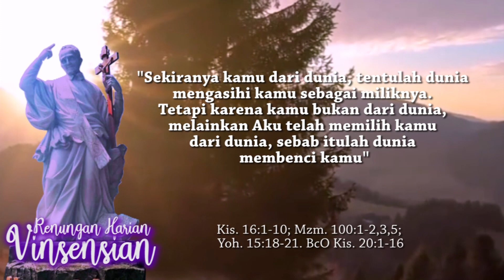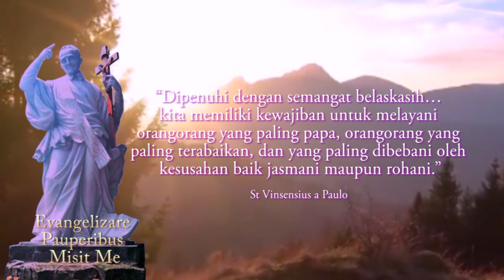"AKU telah memilih kamu -| Kursus, Retret, Pembaharuan Kaul | Keluarga Vinsensian Indonesia, 2022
Kis. 16:1-10; Mzm. 100:1-2,3,5; Yoh. 15:18-21.
BcO Kis. 20:1-16

Yoh 15:18 "Jikalau dunia membenci kamu, ingatlah bahwa ia telah lebih dahulu membenci Aku dari pada kamu.

Yoh 15:19 Sekiranya kamu dari dunia, tentulah dunia mengasihi kamu sebagai miliknya. Tetapi karena kamu bukan dari dunia, melainkan Aku telah memilih kamu dari dunia, sebab itulah dunia membenci kamu.

Yoh 15:20 Ingatlah apa yang telah Kukatakan kepadamu: Seorang hamba tidaklah lebih tinggi dari pada tuannya. Jikalau mereka telah menganiaya Aku, mereka juga akan menganiaya kamu; jikalau mereka telah menuruti firman-Ku, mereka juga akan menuruti perkataanmu.

Yoh 15:21 Tetapi semuanya itu akan mereka lakukan terhadap kamu karena nama-Ku, sebab mereka tidak mengenal Dia, yang telah mengutus Aku.

Kis 16:1 Paulus datang juga ke Derbe dan ke Listra. Di situ ada seorang murid bernama Timotius; ibunya adalah seorang Yahudi dan telah menjadi percaya, sedangkan ayahnya seorang Yunani.

Kis 16:2 Timotius ini dikenal baik oleh saudara-saudara di Listra dan di Ikonium,

Kis 16:3 dan Paulus mau, supaya dia menyertainya dalam perjalanan. Paulus menyuruh menyunatkan dia karena orang-orang Yahudi di daerah itu, sebab setiap orang tahu bahwa bapanya adalah orang Yunani.

Kis 16:4 Dalam perjalanan keliling dari kota ke kota Paulus dan Silas menyampaikan keputusan-keputusan yang diambil para rasul dan para penatua di Yerusalem dengan pesan, supaya jemaat-jemaat menurutinya.

Kis 16:5 Demikianlah jemaat-jemaat diteguhkan dalam iman dan makin lama makin bertambah besar jumlahnya.

Kis 16:6 Mereka melintasi tanah Frigia dan tanah Galatia, karena Roh Kudus mencegah mereka untuk memberitakan Injil di Asia.

Kis 16:7 Dan setibanya di Misia mereka mencoba masuk ke daerah Bitinia, tetapi Roh Yesus tidak mengizinkan mereka.

Kis 16:8 Setelah melintasi Misia, mereka sampai di Troas.

Kis 16:9 Pada malam harinya tampaklah oleh Paulus suatu penglihatan: ada seorang Makedonia berdiri di situ dan berseru kepadanya, katanya: "Menyeberanglah ke mari dan tolonglah kami!"

Kis 16:10 Setelah Paulus melihat penglihatan itu, segeralah kami mencari kesempatan untuk berangkat ke Makedonia, karena dari penglihatan itu kami menarik kesimpulan, bahwa Allah telah memanggil kami untuk memberitakan Injil kepada orang-orang di sana.